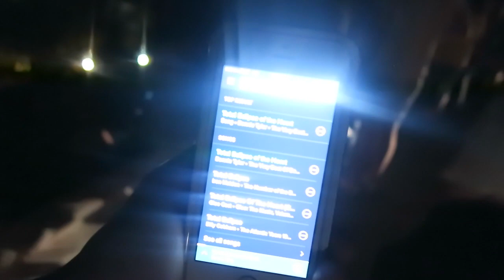CAUGHT THE BABY KICKING ON FILM!!!! (377)